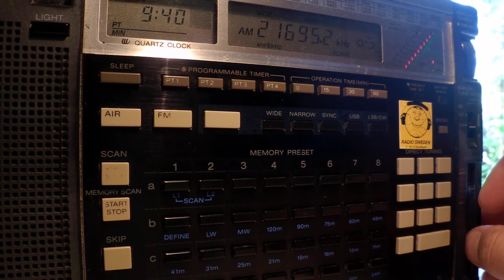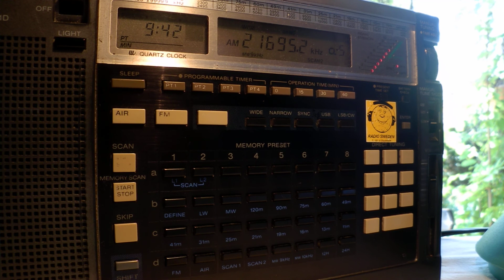21 08 2013 VOA in Chinese Jammed by CNR & Firedrake 0940 on 21695, 11825 Tinang, 17485, 13740, 11965